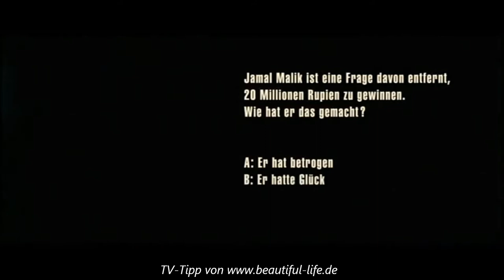Slumdog Millionär (TV-Tipp vom 20.08.2020)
Slumdog Millionär (Originaltitel Slumdog Millionaire) ist ein mit acht Oscars ausgezeichneter britischer Kinofilm von Danny Boyle aus dem Jahr 2008. Er wurde von Fox Searchlight Pictures produziert und basiert auf dem 2005 erschienenen Roman Q & A (questions and answers, deutsch: Fragen und Antworten) von Vikas Swarup, dessen Übersetzung unter dem deutschen Titel Rupien! Rupien! erschienen ist. Der Film kam am 12. November 2008 in die US-amerikanischen Kinos, es folgten am 5. Dezember 2008 der Kinostart in Italien, am 21. Januar 2009 in der Schweiz, am 19. März 2009 in Deutschland und am 20. März 2009 in Österreich.

TV-Tipp vom 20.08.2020, 20:15 - 22:30, ServusTV Deutschland

Deutscher Titel Slumdog Millionär
Originaltitel Slumdog Millionaire
Slumdog-logo.svg
Produktionsland Vereinigtes Königreich
Originalsprache Englisch, Hindi
Erscheinungsjahr 2008
Länge 120 Minuten
Altersfreigabe FSK 12[1]
JMK 12[2]
Stab
Regie Danny Boyle
Drehbuch Simon Beaufoy
Produktion Christian Colson
Musik A. R. Rahman
Kamera Anthony Dod Mantle
Schnitt Chris Dickens
Besetzung
Dev Patel: Jamal K. Malik
Madhur Mittal: Salim K. Malik
Ashutosh Lobo Gajiwala: Salim als Teenager
Azharuddin Mohammed Ismail: jüngster Salim
Freida Pinto: Latika
Anil Kapoor: Prem Kumar
Irrfan Khan: Polizeikommissar
Saurabh Shukla: Sergeant Srinivas
Mahesh Manjrekar: Javed
Tanvi Ganesh Lonkar: mittlere Latika
Rubina Ali: jüngste Latika
Ayush Mahesh Khedekar: jüngster Jamal
Tanay Chheda: mittlerer Jamal
Tiger: Punnoose
Ankur Vikal: Maman
Synchronisation
Julius Jellinek: Jamal K. Malik
Leonhard Mahlich: Salim K. Malik
Patrick Baehr: Salim als Teenager
Lukas Schust: jüngster Salim
Anna Grisebach: Latika
Martin Umbach: Prem Kumar
Olaf Reichmann: Polizeikommissar
Tom Deininger: Sergeant Srinivas
Oliver Stritzel: Javed
Henry Ernst: jüngster Jamal
Tilo Schmitz: Punnoose
Nicolas Böll: Maman